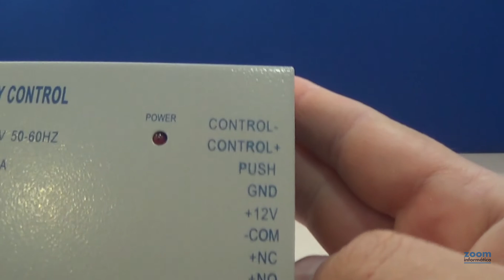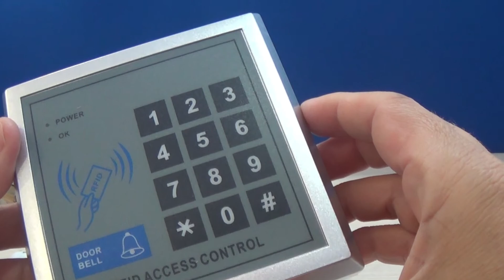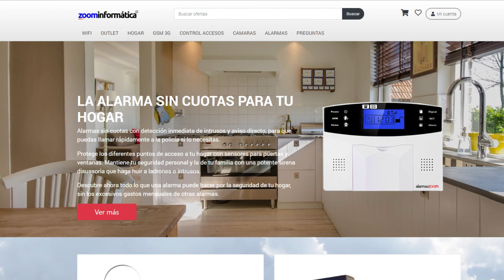Access control system with door lock, card reader and security exit button 🏘️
In this video we want to show you how an access control system works in a home. By means of a card reader, users who intend to access can be recognized to only open the door to registered users. From inside the house, with a simple press, the door can be opened. The lock incorporates a key to open the door in an emergency